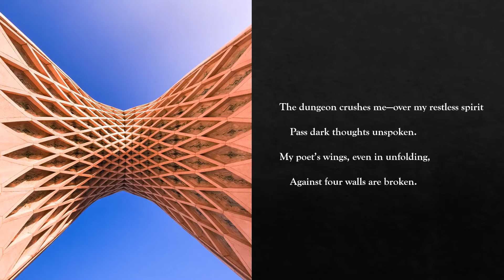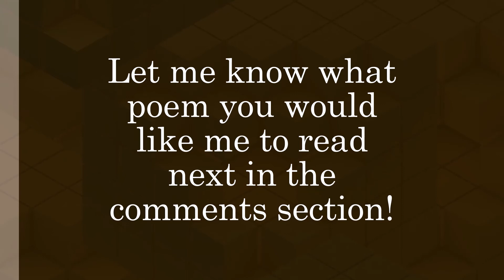"Escape" by Rufino Blanco Fombona (Read by Kareem Badreddine)